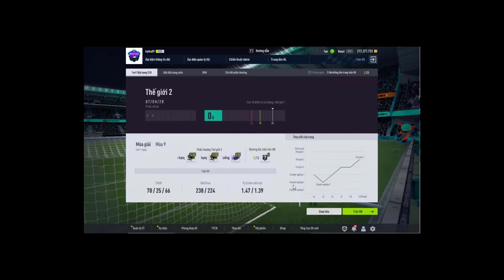Chọc Tức Vợ Yêu-Mua 1 Tặng 1 - Chương 1700-1719 | Truyện ngôn tình